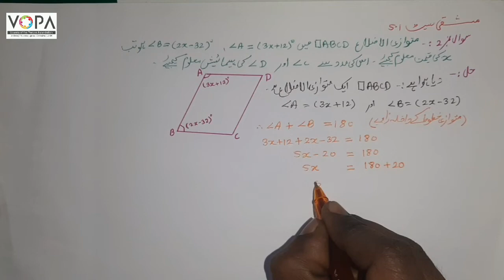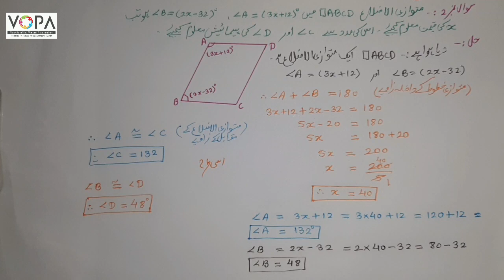9th | Math 2nd | Chap. NO. 5 | ذواربعتہ الاضلاع Quadrilateral | V.5 | V School